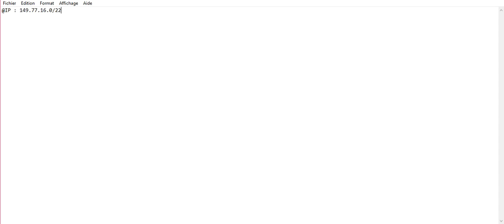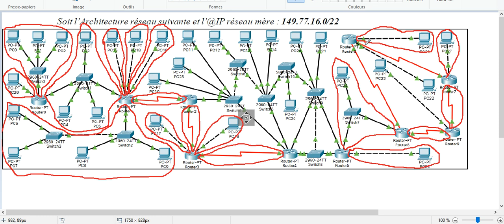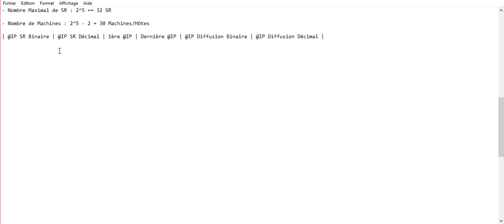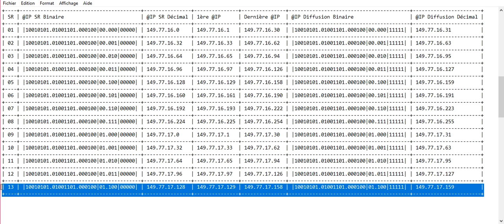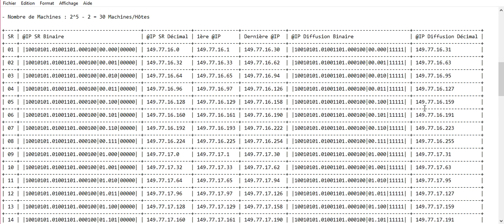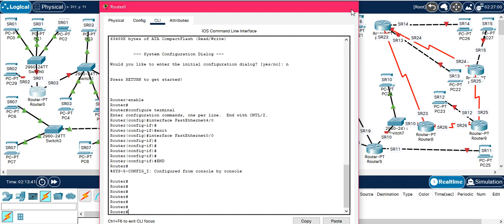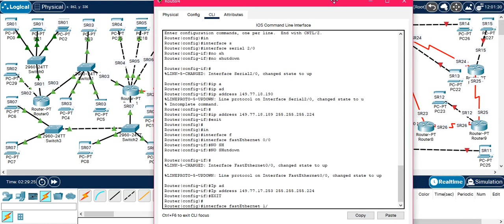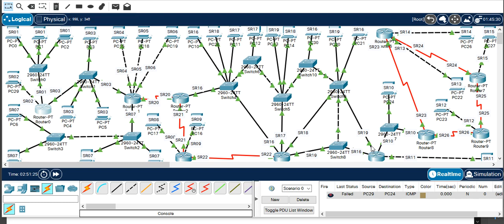Réseaux IP : Corrigé détaillé du Devoir Maison 01 : TP01 && TP02 && TP03 - L3 ACAD/L3 ISIL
Soit l’Architecture Réseau et l’@IP Réseau Mère : 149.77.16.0/22
1. Convertissez cette @IP en Binaire (comme vu en TP avec toutes les étapes)
2. Donnez pour cette @IP (tout en justifiant) :
- Le Masque en Binaire et en Décimal et en Notation CIDR (en /)
- Le Nombre de Bits de la Partie Réseau et de la Partie Machine
- Le Nombre de Machines
- L'@IP de Diffusion Réseau
- La Plage d'@IP utilisables [1ère @IP – Dernière @IP]

On désire avoir à partir de cette @IP « X » Sous-Réseaux. Selon la Topologie donnée :
1. Combien de Sous-Réseaux contient l'Architecture ? Justifiez.
2. Donnez pour chaque Sous-Réseau (tout en justifiant) :
- Le Masque de Sous-Réseau en Binaire et en Décimal et en Notation CIDR (en /)
- Le Nombre de Bits de la Partie Sous-Réseau
- Le Nombre de Bits de la Partie Machine
- Le Nombre Maximal de Sous-Réseaux
3. Proposez un Plan d'Adressage en utilisant la technique de Découpage Statique vue en TP. (Remplissez le tableau suivant (chaque ligne pour chaque Sous-Réseau)) :
|@IP du Sous-Réseau (Décimal et Binaire)|Première @IP utilisable|Dernière @IP utilisable|@IP de Diffusion|
4. Réalisez la Topologie sur Packet Tracer et donnez :
- Les Configurations Réseau des 31 PCs (@IP + Masque + Passerelle par Défaut)
- Les @IP de toutes les Interfaces des 10 Routeurs
5. Donnez les Commandes IOS de Configuration (en détail) des 10 Routeurs
6. Saisissez toutes les Commandes IOS sur Packet Tracer
7. Quels sont tous les Ping qui marchent ? Pourquoi certains ne marchent pas ?